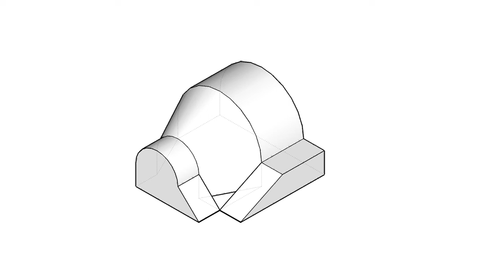全華圖學116頁第02題/三視圖轉等角圖/等角線方格法畫法/圓形結構/第三角法-等角圖展示